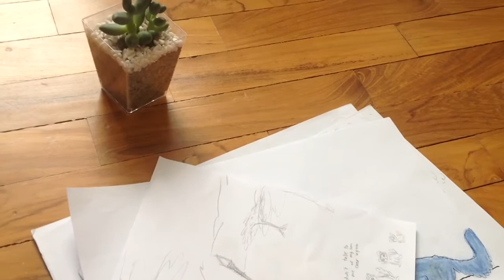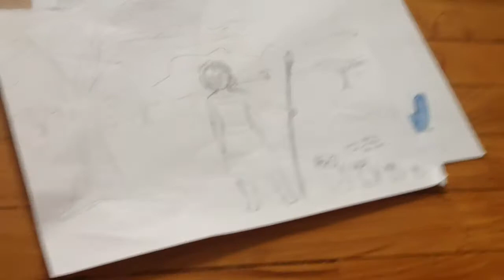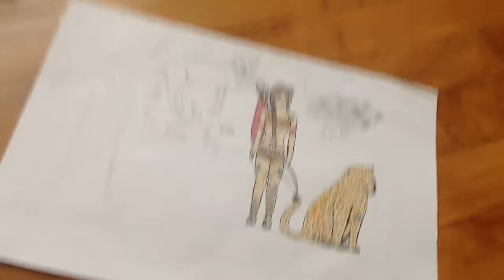Commandes de dessins + un grand merci au +de 600 abos